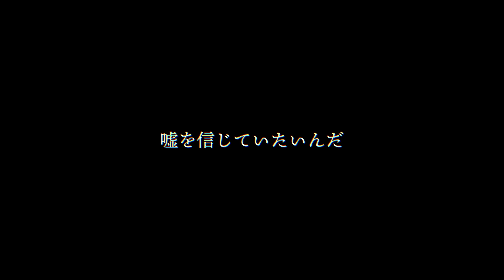熱伝導方程式 / AIきりたん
MusMusのwatsonです。
AIきりたんにオリジナル曲を歌ってもらいました。
作り始めた時はミクさん用だった名残でコーラスはミクさんです。

ボーカル：　AIきりたん
コーラス：　初音ミク

※　この音源はフリー素材ではありません